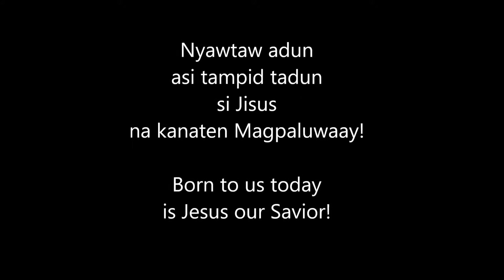Christmas greetings from Malita Tagakaulo Mission